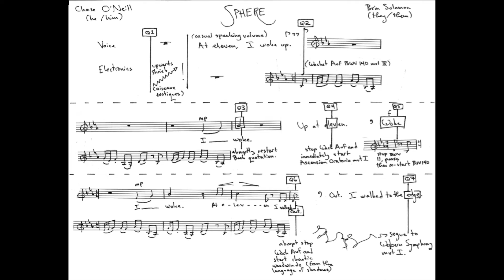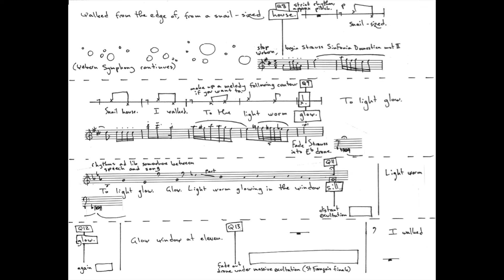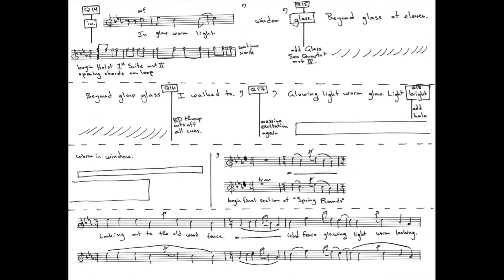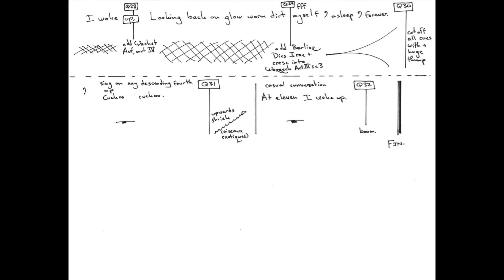O'Neill and solomon: Sphere (2017)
Inspired by an exhibit in the Metropolitan Museum of Art, "Sphere" is an exploration of memory, circular time, and the failures of perception. This piece was originally written for the Graduate Musical Theatre Writing Program at NYU/Tisch.

Words: Chase O'Neill [he/him]
Vocals: Andrew Lynch [he/him]
Cue Operator: brin solomon